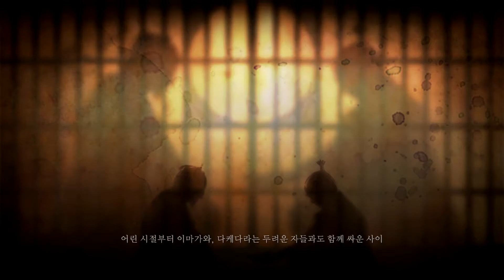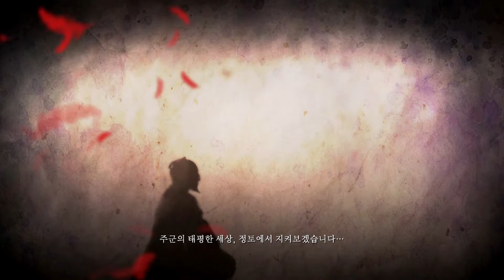[Nioh] 사이카 마고이치 격파